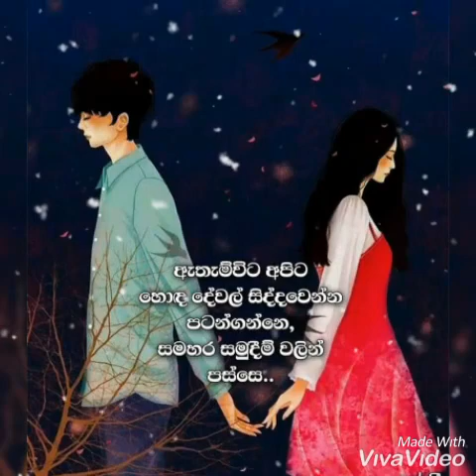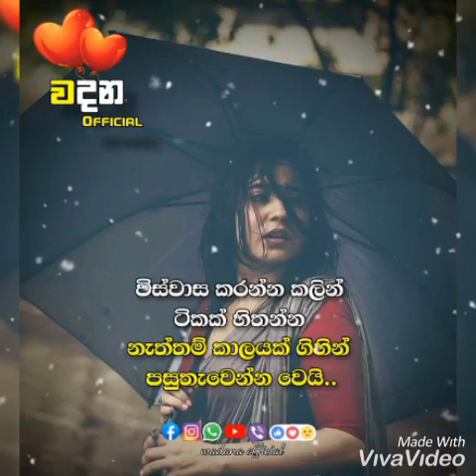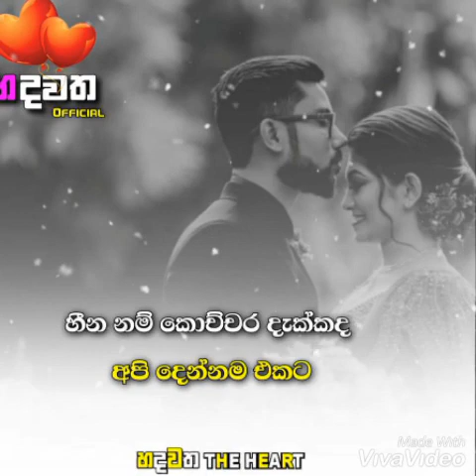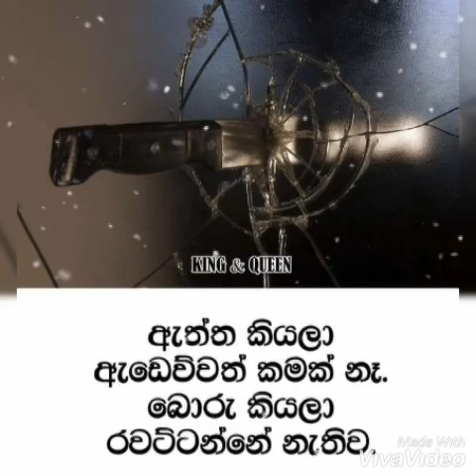Karana hoda de prathipala